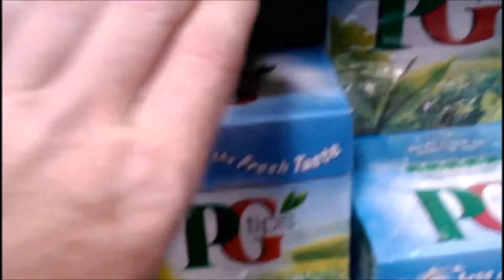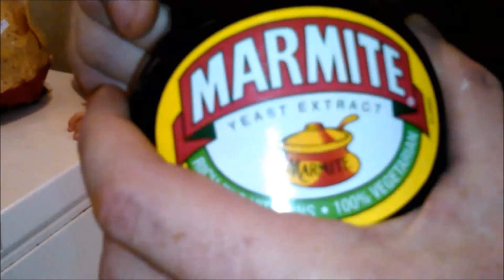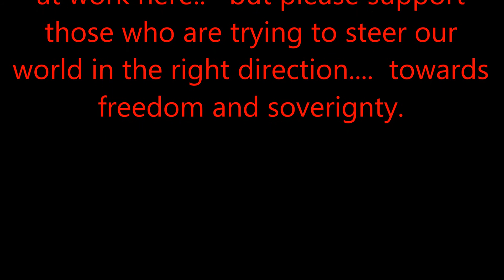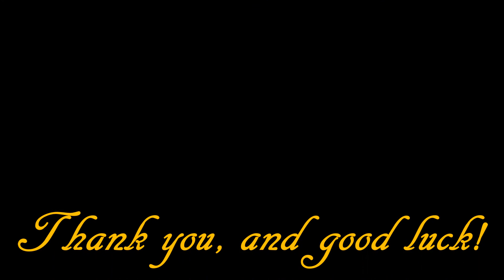Challenge & Giveaway; Supporting UK Independence; The Marmite Challenge!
Nigel Farage's speech to EuroParl.   Historical awesomeness!

Contest machinations;

2; Sub & post a vid that links to this one = 5 entries

3; Sub and post a vid of you with a brand new product that was made in the UK = 10 entries

4; Go all the way; sub and post a vid of you eating up a big gooey black spoonful of yeasty goodness that is MARMITE!  Be sure to get your full reaction afterwards, too!  = 20 entries

I'm sorry, but I can only ship to addresses in the continental US.

I know it's not much, but it's all I can do right now.  Good luck!

The drawing will be on August 2nd; the anniversary of the day when the majority of the 55 continental delegates signed the Declaration of Independence.